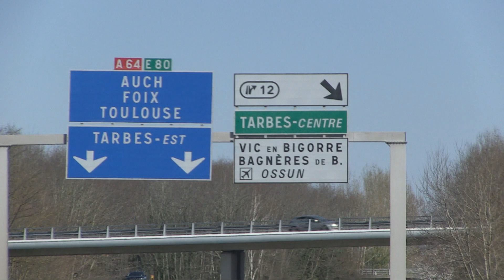EPISODE 3 : LE TRAITEMENT YAMINA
On se retrouve à nouveau à Aureilhan mais cette fois-ci c'est pour venir apporter des soins à Yamina en personne.

N'hésitez pas d'apporter des commentaires sur cette vidéo et surtout, n'oubliez pas de la liker ! (pouce rouge / pouce bleu)